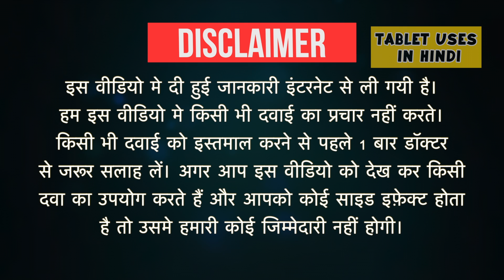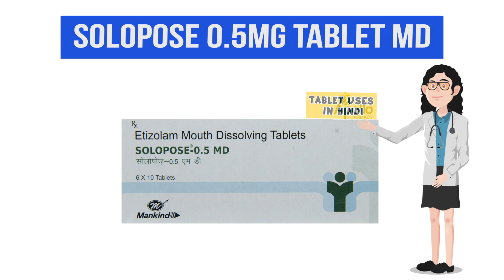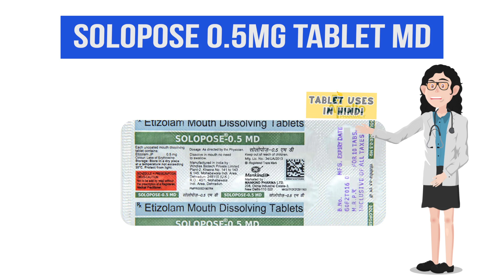Solopose 0.5mg Tablet MD Uses in Hindi | अनिद्रा | Side Effects | Dose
Solopose 0.5mg Tablet MD Uses in Hindi | Side Effects | Dosage

solopose 0.5 md uses in hindi
solopose 0.5 md tablet side effects
solopose 0.5 md tablet price
solopose.5 md uses
solopose 0.5 price
solopose 0.5 md price in india